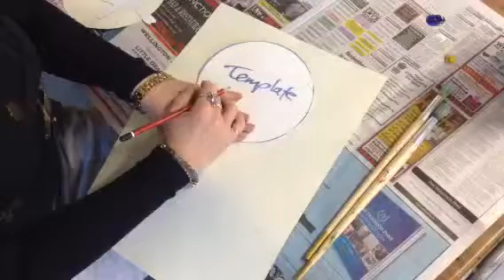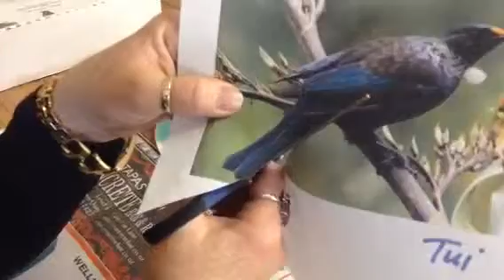Step 1 bird unit